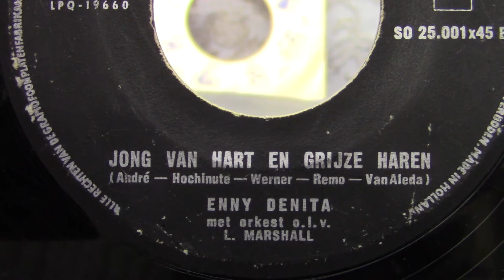Enny Denita: Jong van hart en grijze haren. (1958).